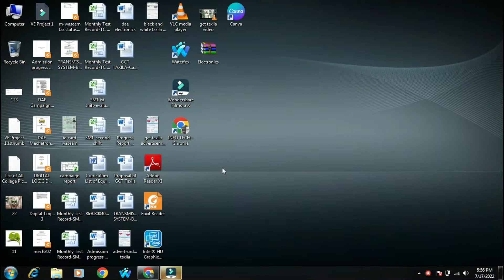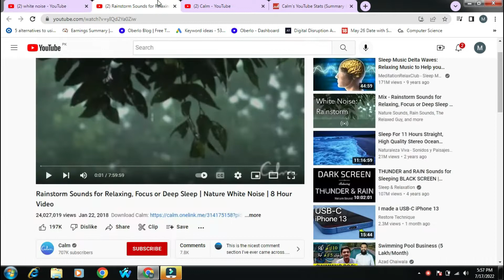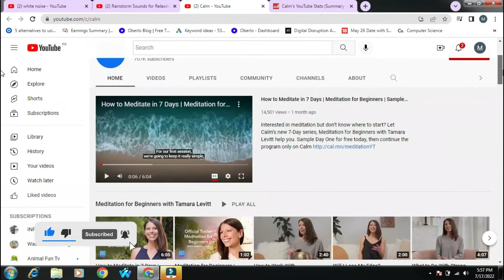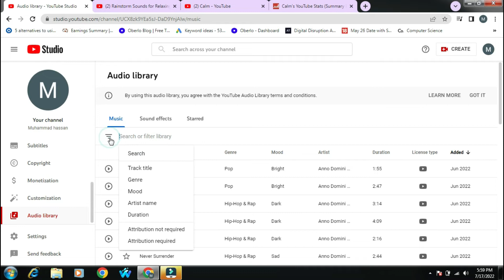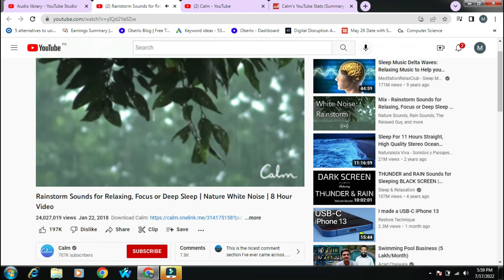what is white noise and how to make 2000 $ by using white noise|How to make white noise podcast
This video show a unique idea that how to earn 2000$ by making white noise podcast and white noise videos and upload on YouTube.